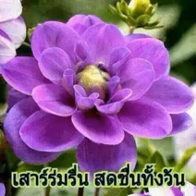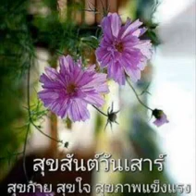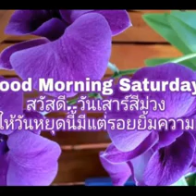สวัสดีวันเสาร์"รักเธอเสมอ"